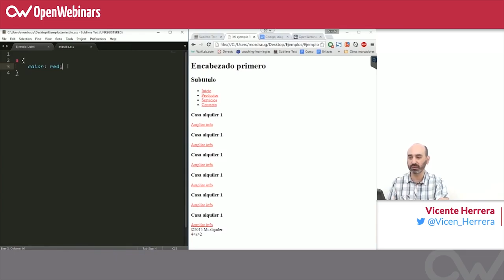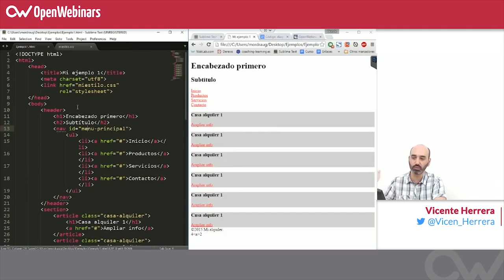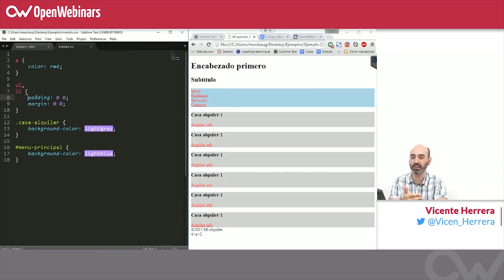Curso HTML, CSS y JS - 5. Introducción a CSS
Ahora que somos capaces de construir la estructura del contenido de una web, vamos a aprender a aplicar estilos mediante CSS (Cascade Style Sheets, Hojas de Estilo en Cascada).

El código CSS es un lenguaje muy diferente de HTML, que podemos encontrar incorporado en ciertos trozos del documento HTML o enlazado mediante archivos externos que solo contienen código CSS.